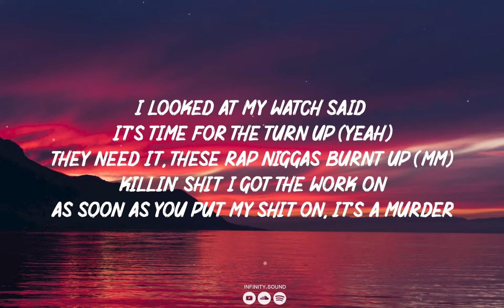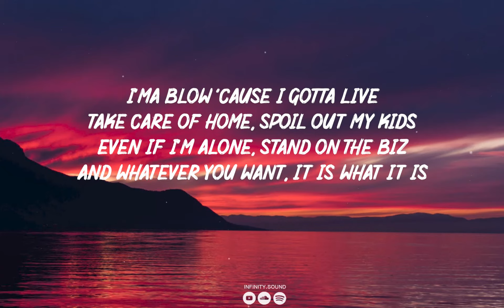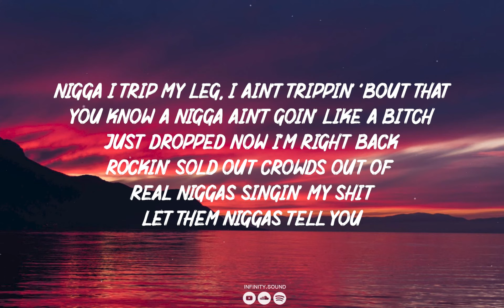DaBaby - ROOF (Lyrics)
©️ If any producer or label has an issue with this song or picture, please get in contact with us and we will take care of it immediately.

🎤  ~ LYRICS ~

[Chorus]
Yeah, I tear the roof off up this bitch, nigga
My bitch super cute, when she give me a smooch she make her lips bigger
That other shit out ain't it, DaBaby came back with a tape brought the hits with him
All this wack ass shit niggas putting out, shit had me going to sleep while I'm driving

[Verse]
These niggas know what it is, don't even try
They know we ain't going for shit, it get violent
Won't even wantin' a bitch, no problems
You already know how it get, you know Jonathan
Real nigga shit, real nigga way too lit
Want my name in all kinds of shit
She told me to go get some condoms and pull up, I told her I didn't have time to—
I looked at my watch said it's time for the turn up (Yeah)
They need it, these rap niggas burnt up (Mm)
Killin' shit I got the work on
As soon as you put my shit on, it's a murder
Name of the game, come hate on a player, I got the whole world on my dick
You niggas better had try to come fuck with that load, let a nigga like me get that rich, bitch
Posted up with my lil' baddie
No her name ain't no damn "Ashley"
She, sliding down on it, she nasty (Go)
Telling me that I'm her daddy, nigga
How they let 'em be cut like he cut, and he still learned to be all commercial and shit
Off the top 'cause bitch, this really me when you got it ain't no rehearsin' this shit
Steppin', I fucked up my toenail (Step)
You fuck niggas don't wanna go there
You could me put me and a slut in a room together
I promise it's only one ho there (Yeah)
Don't play with me I don't got time to play
Four times out of four got that fire
I ain't talking no lil' shit, this a .45, and hey
I hope don't nobody gon' die today
I'ma blow 'cause I gotta live
Take care of home, spoil out my kids
Even if I'm alone, stand on the biz
And whatever you want, it is what it is
Nigga I trip my leg, I ain't trippin' 'bout that
You know a nigga ain't goin' like a bitch
Just dropped now I'm right back
Rockin' sold out crowds out of real niggas singin' my shit
Let them niggas tell you

[Chorus]
Yeah, I tear the roof off up this bitch, nigga (Go)
My bitch super cute when she give me a smooch she make her lips bigger (Yeah)